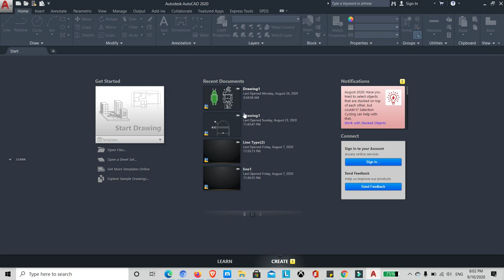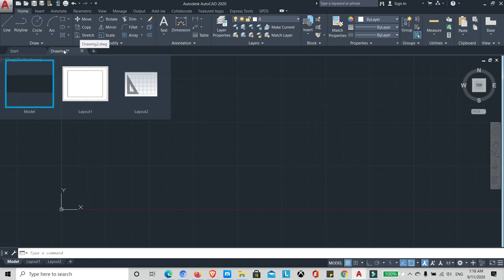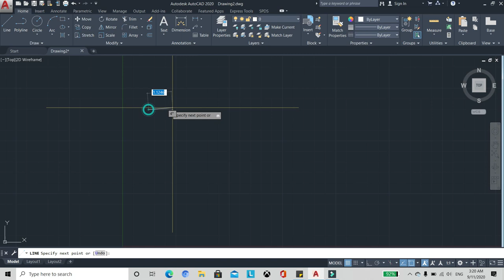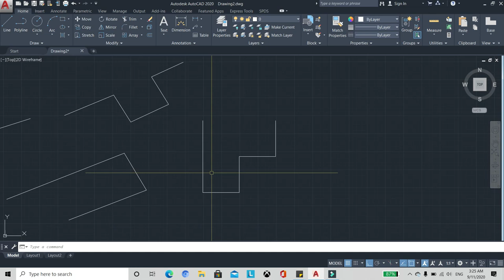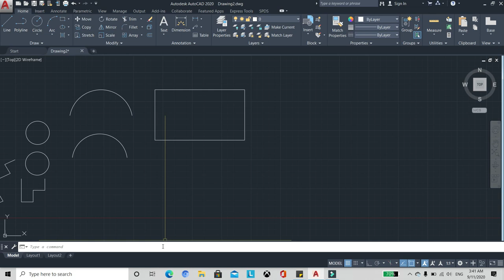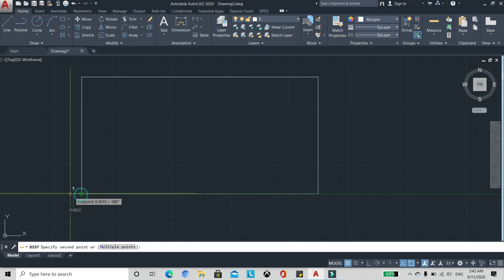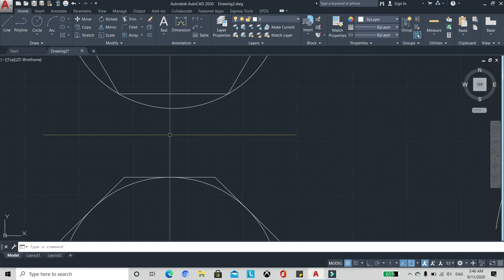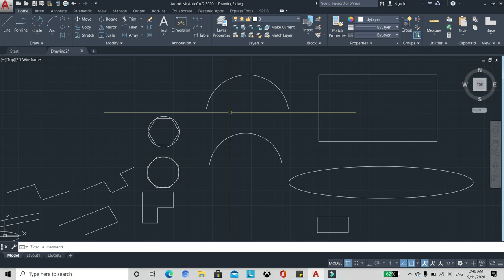Learn Advance Autocad Command for Beginners Part I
The narration and illustrations were done using my personal laptop and the voice-over is my speaking voice.